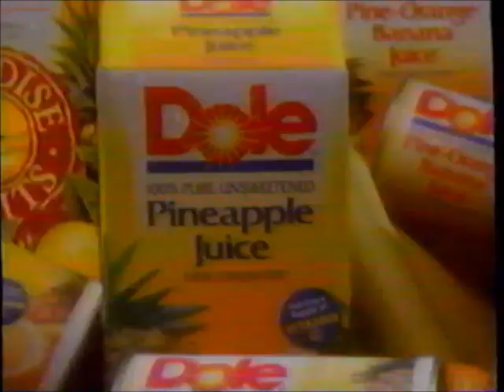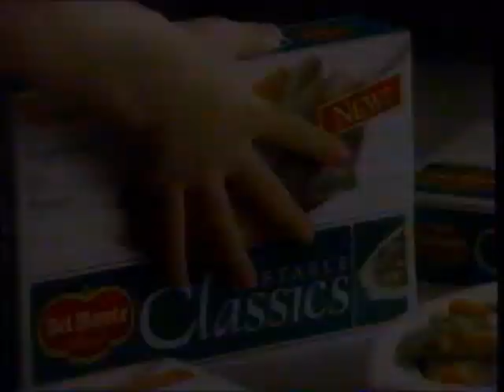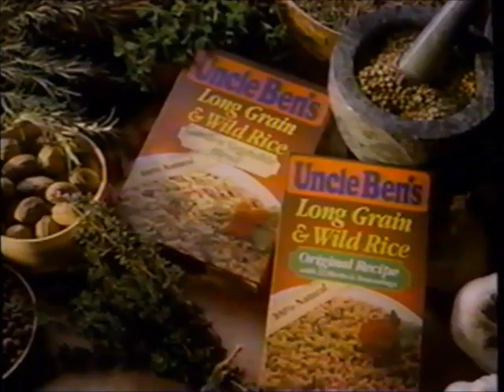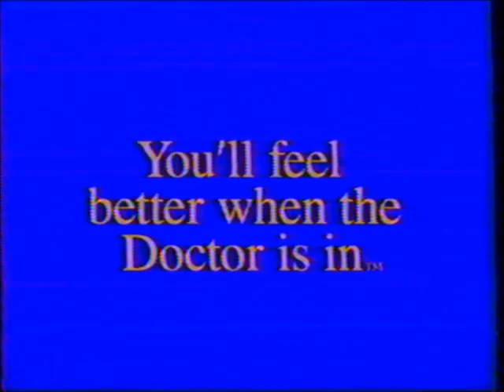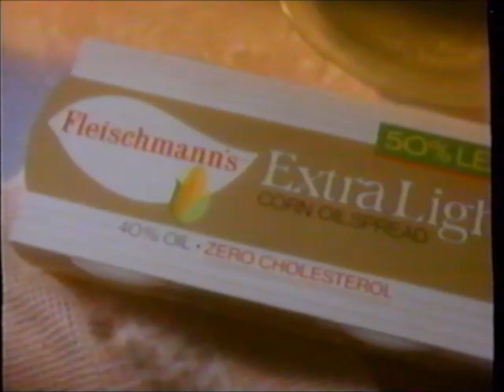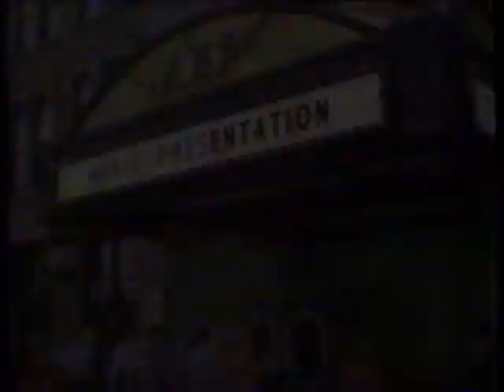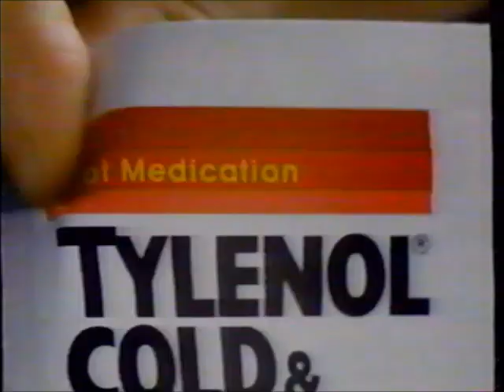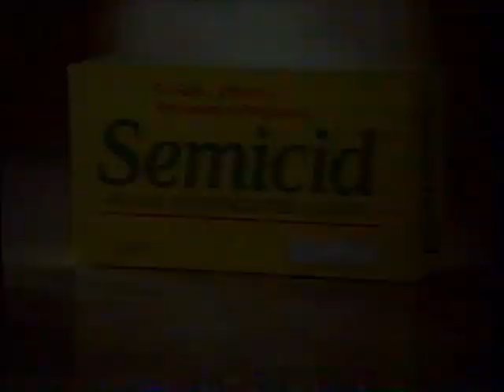TBS commercials (March 14, 1991)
Aired during Perry Mason and the TBS Afternoon Movie presentation of "Amazing World of Psychic Phenomena", from the Fact or Fiction series.

LIST:
1. Commercial: Arrid
2. Commercial: Massengill
3. Commercial: America's Dairy Farmers - Cheddar
4. Commercial: Dole
5. Promo: "Deliver Us from Evil"
6. TBS Afternoon Movie intro
7. Promo: "Lady Sings the Blues"
8. Commercial: Valu-Rite
9. Commercial: Whiskas (ft. Marlee Matlin)
10. Commercial: Hillshire Farm Deli Select
11. Commercial: Del Monte Vegetable Classics
12. Commercial: Tylenol
13. Commercial: Dirt Devil Upright
14. Commercial: Ziploc
15. TBS Afternoon Movie bumper
16. Promo: "In the Heat of the Night"
17. Commercial: Tylenol Cold
18. TBS ident
19. Commercial: U.S. Department of Veterans Affairs
20. Promo: National Geographic Explorer
21. Commercial: Discover
22. Commercial: Whiskas (ft. Mike Singletary)
23. Commercial: Uncle Ben's
24. Commercial: Degree
25. Commercial: Preparation-H
26. Commercial: Ziploc (REPEAT)
27. TBS Afternoon Movie bumper
28. Promo: "Smokey and the Bandit" / "Meatballs"
29. Commercial: Tylenol
30. Promo: Larry King Live on CNN
31. Commercial: Dr. Scholl's
32. Commercial: Wrigkey's Big Red Gum
33. Commercial: La Choy Soy Sauce
34. Commercial: Sears (ft. Bob Vila)
35. Commercial: Sure-Seal
36. Promo: "Master of the Game"
37. TBS Afternoon Movie bumper
38. Commercial: Tuna Helper
39. Commercial: Discover
40. Commercial: Sure-Seal (REPEAT)
41. Commercial: Pollenex
42. TBS News Watch
43. Commercial: Fleischmann's
44. TBS News Watch
45. Commercial: Wrigley's Big Red Gum (REPEAT)
46. Commercial: The Turner Store
47. Commercial: Peter Pan
48. Commercial: Tylenol Sinus
49. Commercial: Ruffies
50. Commercial: Suave
51. Commercial: Kmart
52. Promo: "Lady Sings the Blues"
53. TBS Afternoon Movie bumper
54. Promo: "In the Heat of the Night" (REPEAT)
55. Commercial: Gorton's
56. Promo: Headline News
57. Commercial: Quality Checkd Dairies
58. Commercial: Valu-Rite
59. Commercial: Wrigley's Doublemint Gum
60. Commercial: Tylenol Cold & Flu
61. Commercial: Discover (REPEAT of #22)
62. Commercial: Kmart
63. Commercial: Gorton's (REPEAT)
64. Commercial: Whiskas (ft. Marlee Matlin) (REPEAT)
65. Commercial: Glade Plug Ins
66. Commercial: Hillshire Farm
67. Up next bumper
68. Commercial: Peter Pan (REPEAT)
69. Commercial: Sure-Seal (REPEAT)
70. Commercial: Tylenol (REPEAT of #13)
71. Commercial: Semicid
72. Commercial: Kraft Touch of Butter
73. Commercial: Discover (REPEAT of #40)
74. Promo: "Master of the Game" (REPEAT)